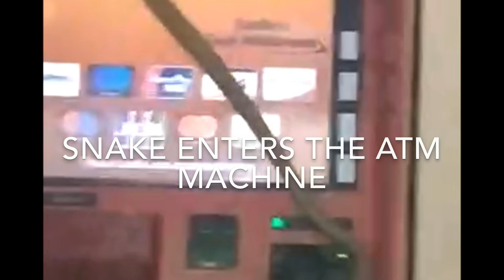Snake in ATM : Viral video